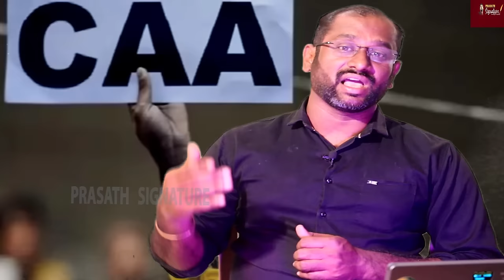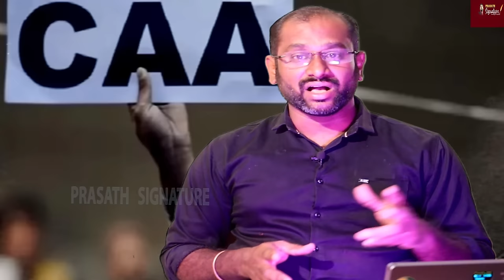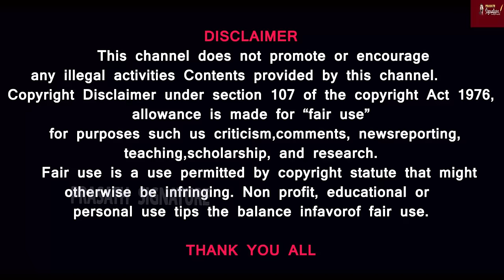இந்தியாவை எதிர்நோக்கி காத்திருக்கும் மூன்று இஸ்லாமிய நாடுகள்- பாஜக முடிவு என்ன?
Citizenship Amendment Law
Prasath signature
Union Minister Shantanu Thakur has claimed that the Citizenship (Amendment) Act (CAA) would be implemented across India within the next seven days.
"I can guarantee that in the next seven days, not just in West Bengal, but the CAA will be implemented across India," Thakur said in Bengali while addressing a public gathering in Kakdwip in South 24 Parganas in Bengal.

MUSIC CREDITS
YOUTUBE LIBRARY
Anno Domini Beats
Culture
Hip-Hop & Rap
AMERICA WILL CREATE WORLD PIECE
6 ShotsAlternative & PAngryNEFFEX